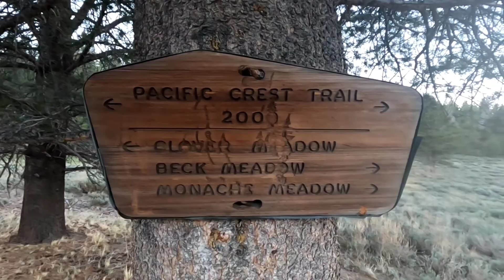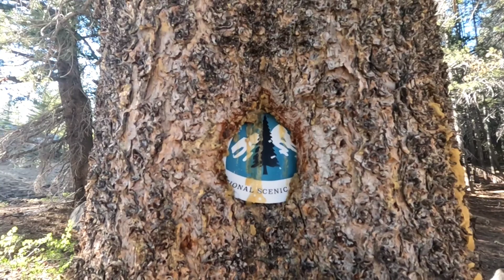FATHER & SON on the PCT #63 - "AN UPHILL DAY GOES DOWNHILL"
JUNE 10th, 2022 - VLOG #63